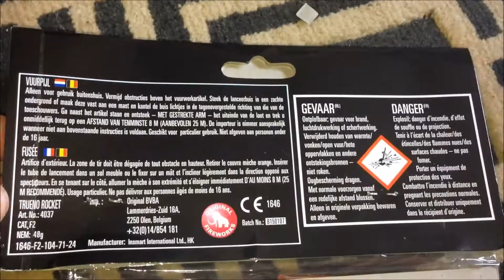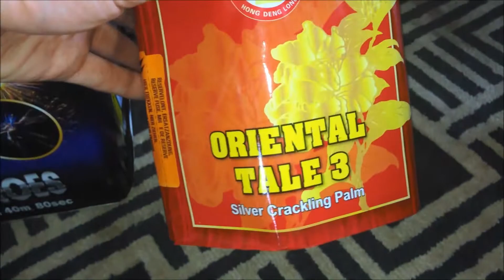vuurwerk Shoppen&Collectie 9-09-17België 2017 2018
het beeld kreeg ik niet groter volgende shop Video beter!!
binnen kort nieuwe Camera

LET OP!

Het ligt niet opgeslagen in NL!

Ik raad niemand aan om dit te doen alles is op JOU EIGEN risico!